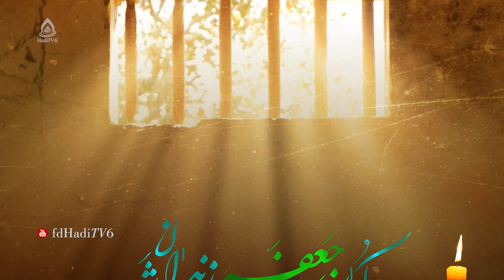کلیپ شهادت امام کاظم(علیه‌السلام)، در دل تاریک زندان مثل شمع روشنم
نریشن‌خوان: داکتر سالم خادمی
شهادت امام کاظم (ع)، ۲۵ رجب